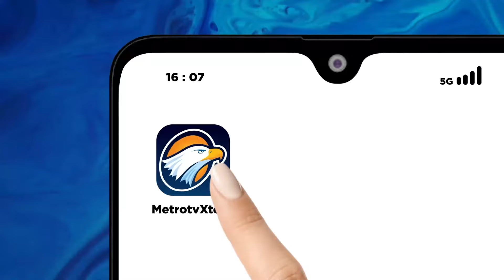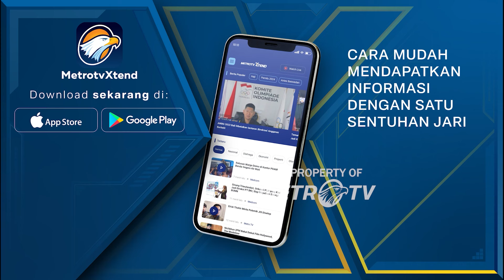[HEADLINE NEWS, 07/11] JD Vance: Amerika Akan Berjaya di Sektor Ekonomi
MetroTV,
awapres pendamping Trump - James david vance menuturkan Amerika di bawah kepemimpinan trump akan kembali berjaya di sektor ekonomi.

Hal ini disebutnya sebagai pemenuhan janji kampanyenya untuk menyejahterakan rakyat amerika serikat.